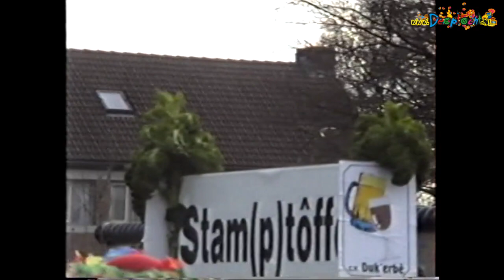1998 Duk Dur Be Schaijk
Een overzicht van de activiteiten van carnavalsvereniging Duk Dur Be uit Schaijk.